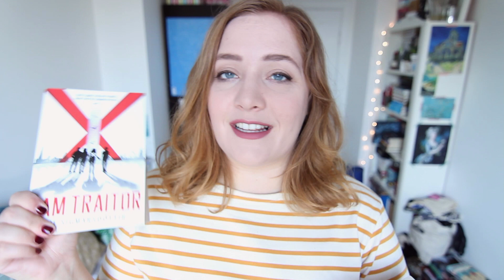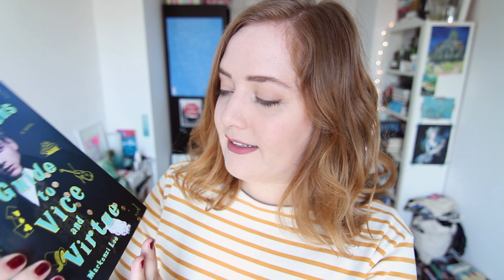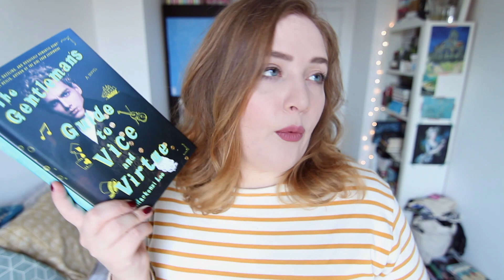September Book Haul | Booksandquills.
New book time! Let me know if you're particularly excited about any of them. Links to all books below.

The Gentleman's Guide to Vice and Virtue by Mackenzi Lee

// m e

Help me out by contributing captions/subtitles on my videos. Here’s a step by step guide of how it works. Thanks so much to everyone who’s already contributed!

Select the gear icon in the YouTube player
Select Subtitles/CC, Add subtitles or CC (or More and then Add translations)

I can give talks, moderate panels or appear on panels on a variety of topics, from BookTube to how to be a book influencer, working with brands and publishers, how to run or start a YouTube channel, building your personal brand online, creativity and productivity, and much more. I can also host author Q&As, panels and other publishing events.

I’m always happy to hear about upcoming books, but I’m afraid I don’t review self-published books and prefer to be contacted by a publisher rather than the author. I can only accept a small number of books for review, since I have a lot of books lined up already. I enjoy reading classics, dystopian/apocalyptic novels, sci-fi, translated fiction and a variety of graphic novels, YA and contemporary literary fiction.

I did publishing work experience 3 times, did a lot of networking and learned everything I know about social media from creating and running this channel for 8 years. (P.s. You don't necessarily have to study Publishing or English to get a job in publishing!).

I have a Canon 60D with a Tokina 11-16 lens. I edit my videos in Final Cut X.